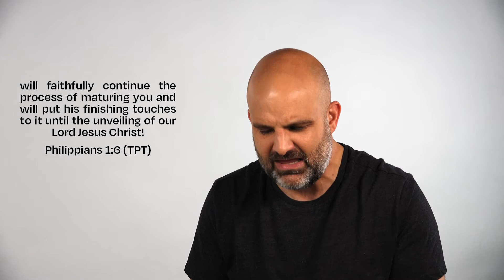Tales From The Inn - Part 5 | Phillip Deas | Northpoint Community Church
Your story is the most valuable story you can tell. It is powerful and transformative to our journey and others. Today, Pastor Phillip talks about why we are hesitant to tell our story and how to overcome those hesitancies.
Here at NCC, we have a mission to create Christ-centered, culture-changing community here and around the world. Our pastors, Phillip and Destiny Deas, staff, and servant-leaders, are excited to help you connect to this community.